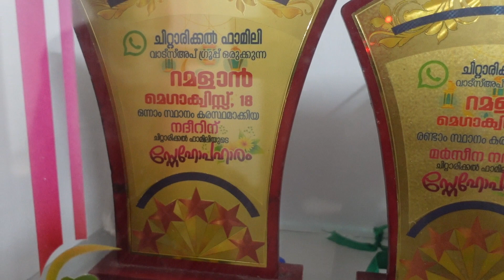മർസിയുടെ വീട് കാണാം | Home Tour | Marseena Nadeer